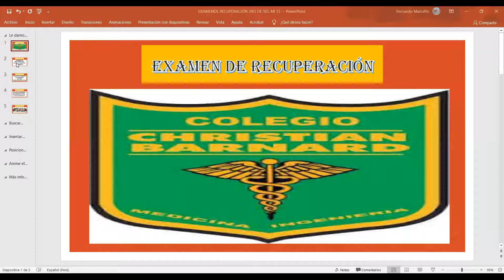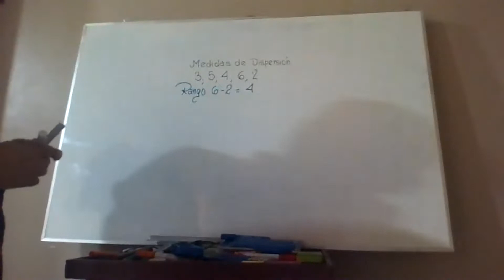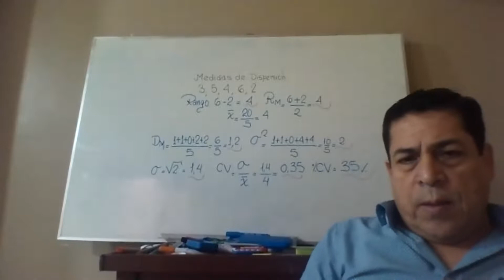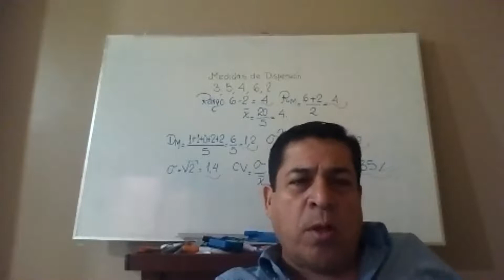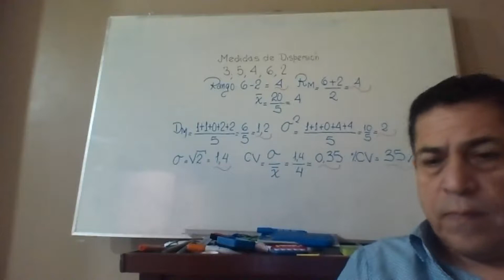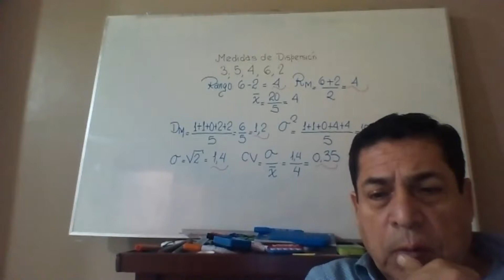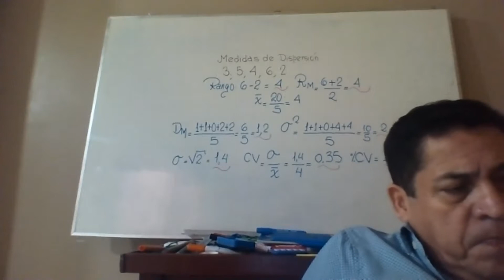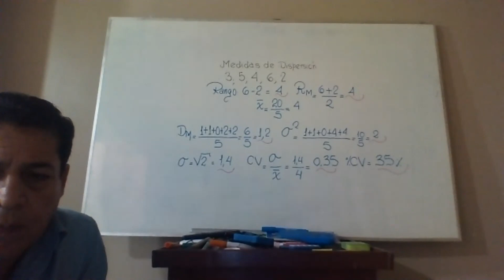3RO ARITM. F. MARRUFFO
EXAMEN DE RECUPERACIÓN 23 DE DICIEMBRE